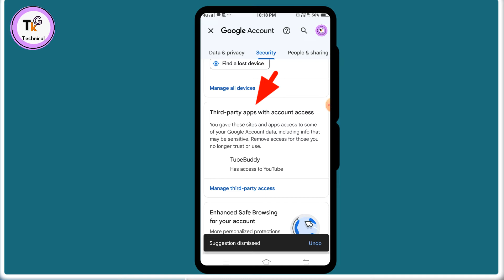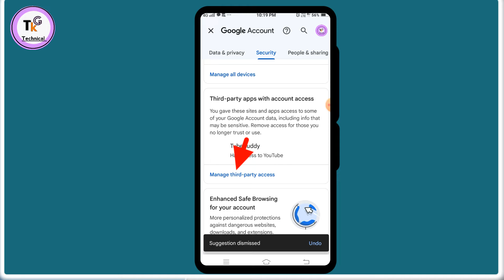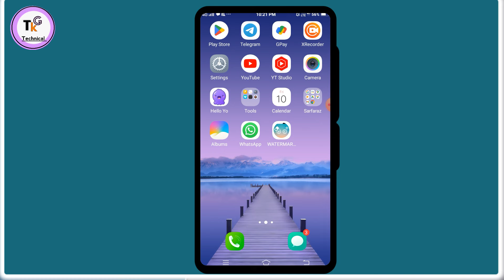gmail se link website kaise hataye gmail se login kisi bhi apps website ko kaise hataye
es video Mai bataya gaya hai gmail se link website kaise hataye

topic cover
how to remove website from gmail account
gamil se link website kaise hataye
gmail se links apps kaise hataye
gamil se login apps kaise hataye
gmail se link app delete kaise kare
gmail se link website kaise delete kare
gmail se link website remove kaise kare
how to remove apps from gmail
gmail se connected website kaise hataye
kisi bhi website se apna account kaise delete kare
kisi website se gmail account kaise delete kare

tkg technical